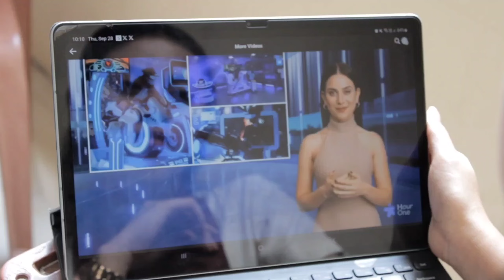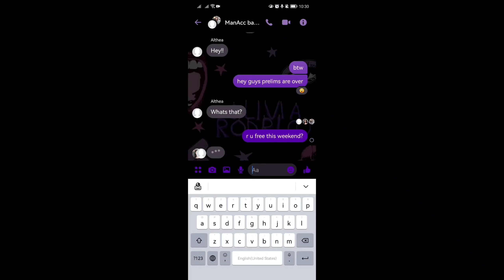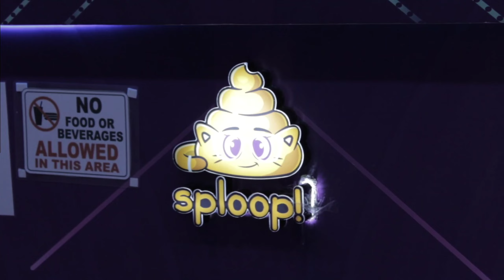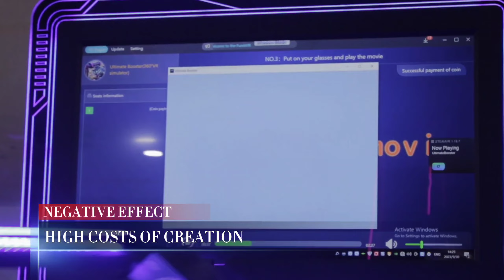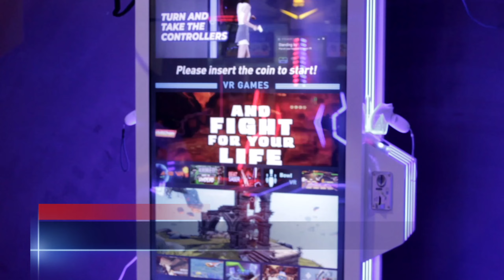STS of the Future: Exploring the Future of the Human World with Brain Technologies - Ep. 21 | VLOG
Title: STS of the Future: Exploring the Future of the Human World with Brain Technologies

Sub-Topic: Revolutionizing Social Interaction: How AI and Virtual Reality are Shaping the Future

Revolutionizing social interactions has always been a fascinating area of research and development, as it has the potential to transform the way we communicate and connect. With the advent of artificial intelligence (AI) and virtual reality (VR), the future of social interactions is shaping up to be more immersive and engaging than ever before. AI-powered chatbots and virtual assistants are already changing the way we interact with machines, and as these technologies become more sophisticated, they will be able to simulate human-like conversations and emotions. Similarly, VR is enabling us to experience social interactions in entirely new ways, allowing us to connect with others in virtual spaces that feel just as real as the physical world. Together, AI and VR are revolutionizing the way we communicate and interact with each other, and this trend is only set to accelerate in the coming years.

We would like to thank the Sploop! VR Theme Park & Arcade in Limketkai Mall, 2nd Floor, near Activity Center as they accommodated, supported and helped us in making this video. This video would not be possible without them. We are forever grateful for the opportunity to experience the world of Virtual Reality. Thank you very much Sploop! Family from the bottom of our hearts.

Group 8 Members:
Baldove, Althea Jeshia
Dayata, Althea Joanna
Langaylangay, Vanessa Jane
Oberes, Zulieka
Tradio, Rexana Kaye